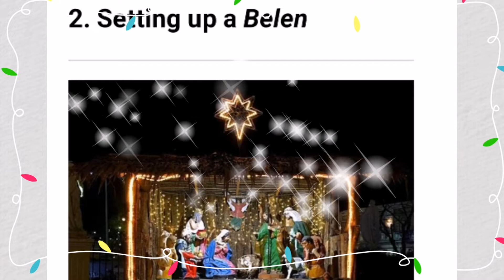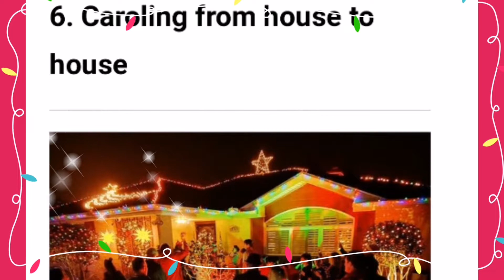Pasko Na Naman / Christmas Traditions of Filipinos(Filipinos do it best)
Every country has its own set of traditions to follow for the Yuletide season, but Filipinos do it best. After all, we celebrate Christmas for longer than any other country in the world. With a uniquely lengthy holiday, we’re bound to have more local Christmas traditions than usual.

With Christmas fast approaching, we’re here to remind you of everything you can expect during an iconic Filipino Christmas season.

song title: Pasko Na Naman